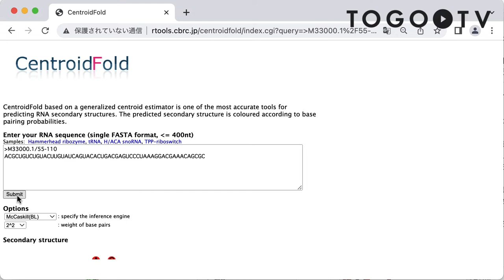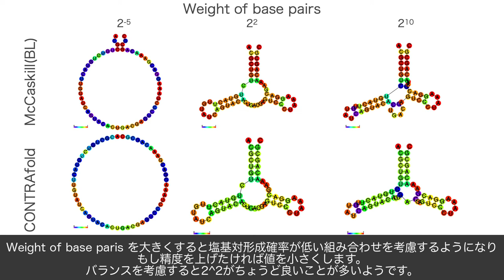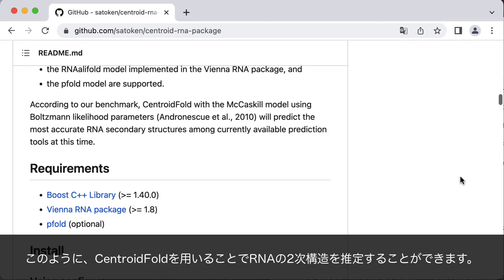CentroidFoldを使ってRNAの2次構造を予測する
CentroidFold はゲノム情報研究センター (CBRC) などが提供する RNA 2次構造予測ツールです。CentroidFold を使えば RNA のプライマーやプローブ、siRNA や miRNA が結合するサイトの特定や2次構造の有無を調べることができます。400nt 以下の RNA 配列の2次構造を予測することができます。今回はサンプルとして提供されているリボザイムの配列を使用して基本的な使用方法とオプションについて解説します。

0:00 CentroidFoldを使ってRNAの2次構造を予測する
00:10 1. サンプルデータを使ってRNAの2次構造を予測する
00:40 2. 出力結果の説明
01:28 3. パラメータの説明
02:03 4. CUI版(GitHub)の紹介